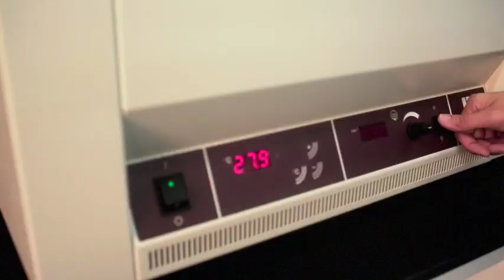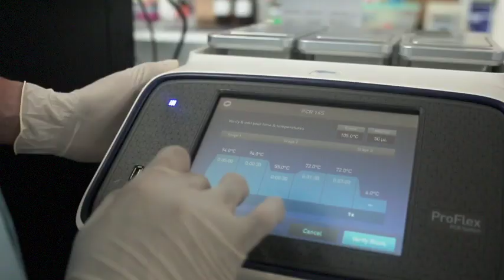Profil Fakultas Teknobiologi